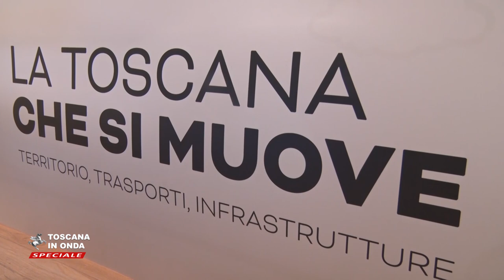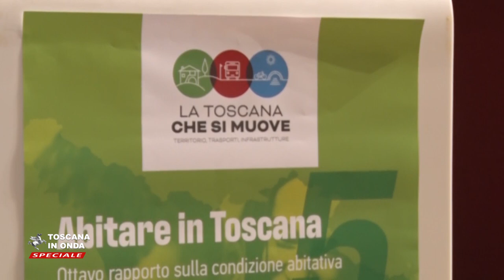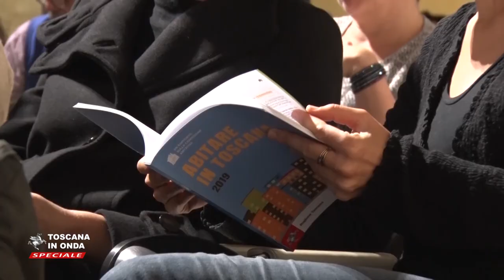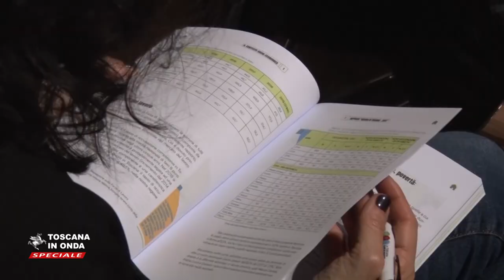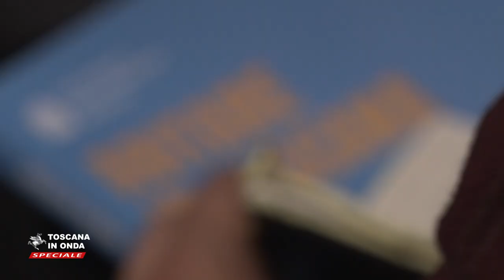Il nuovo rapporto sulla casa in Toscana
I dati sul patrimonio immobiliare residenziale, sui trend del mercato immobiliare, sugli sfratti e sul sistema dell'edilizia residenziale pubblica. La notizia